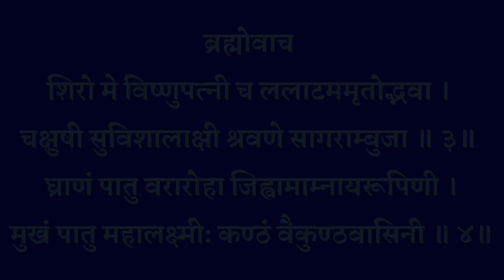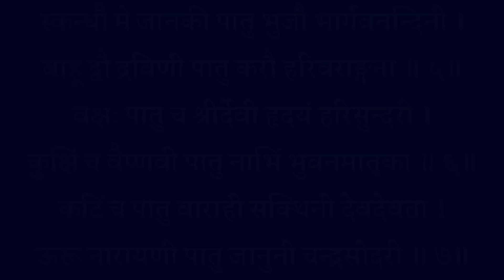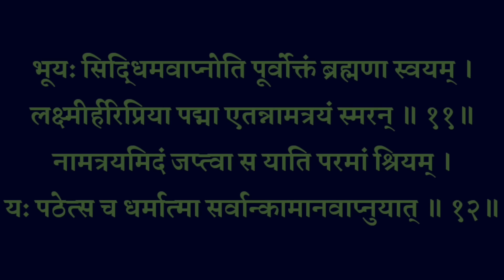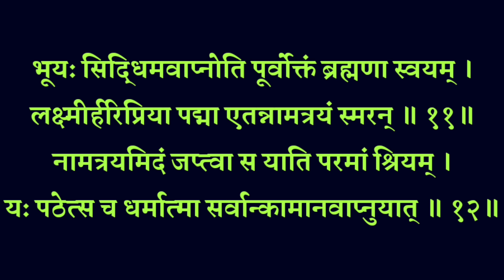Mahalaxmi Kavacham| महालक्ष्मी कवचम्| सुख समृद्धि धन वैभव प्राप्ति के लिए शुक्रवार के दिन जरूर सुनें